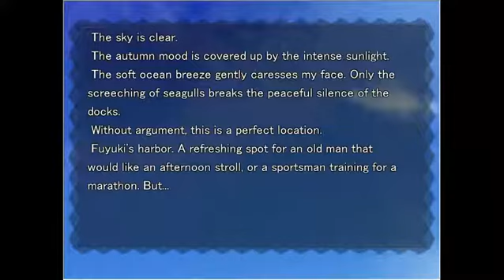[ENG Translated/JP Voiced] Fate/Hollow Ataraxia - Lancer's Heaven II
Shirou pays Lancer another visit, but runs into someone unexpected at the harbor as well...

Fate/hollow ataraxia is a 2005 visual novel video game developed by Type-Moon, and the sequel to Fate/stay night. The word ataraxia in the title is a Greek term for tranquility, giving the title the combined meaning of "empty (or false) tranquility".

The game also was ported to PlayStation Vita, and it includes full-voice acting, among other enhancements. This version was released in Japan on November 27, 2014.